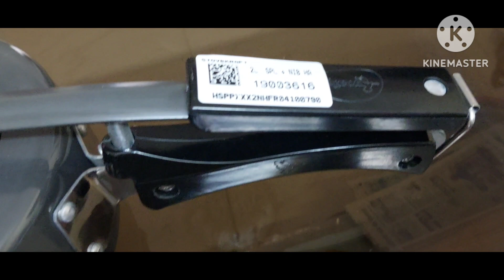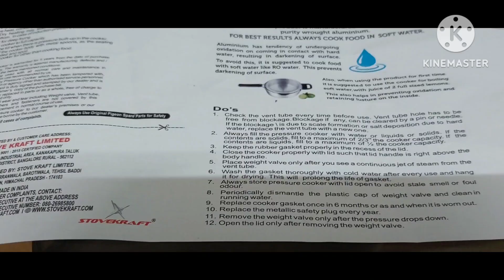Flipkart |Pigeon SPECIAL Pressure cooker ||sunita vlog